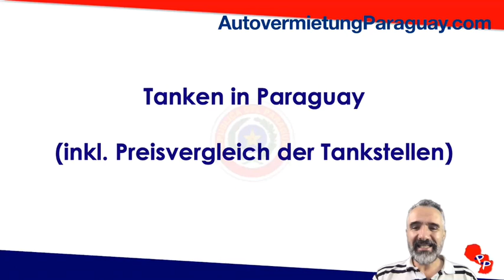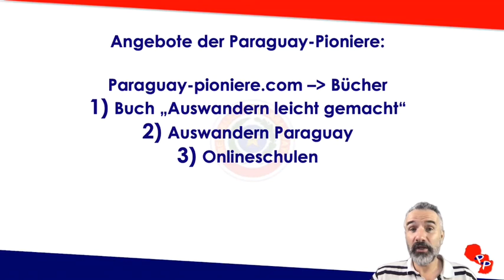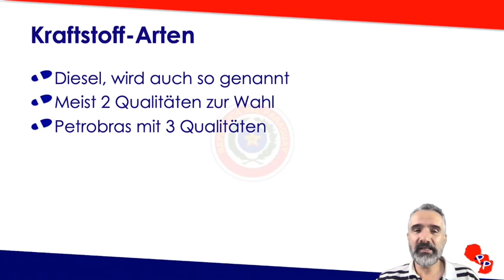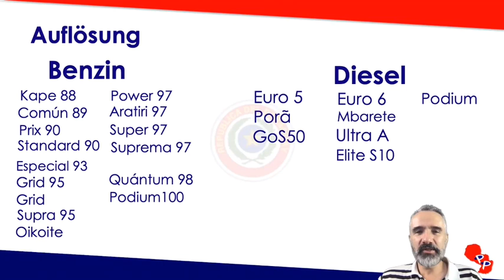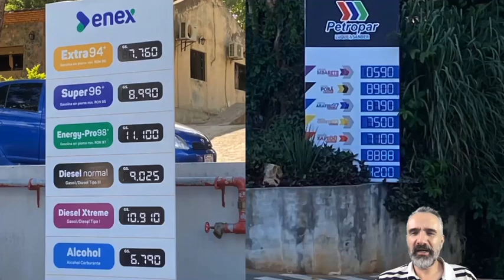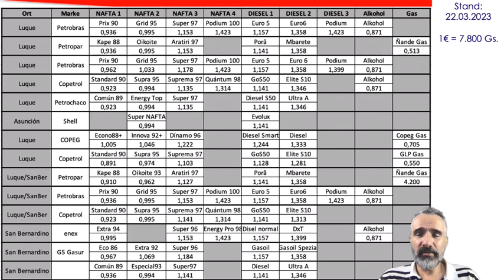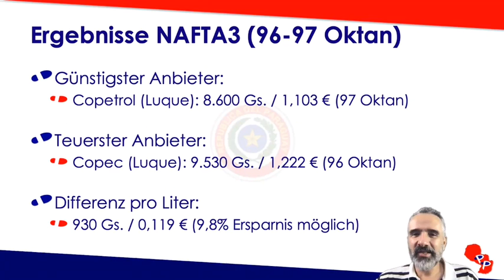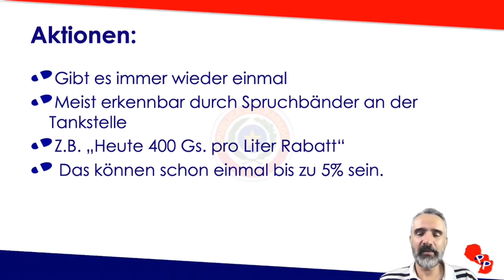Preisvergleich: Chris Entdeckung bei der Analyse der Benzinpreise an Tankstellen in Paraguay!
EBOOKS
“Auswandern leicht gemacht – Der Masterplan für Dein neues Leben” von Lia Lenzing

“Onlineschulen” Mit 33 Onlineschulen und 50 weiteren Links zum Online Lernen.  Von Lia Lenzing

FRAGE AN LIA & CHRIS Trage hier Deine Frage ein.

GELDANLAGE Wie kann man sein Geld  in Paraguay gewinnbringend anlegen? Worauf muss ich bei Cooperativas achten?

ONLINESCHULE Sascha und Lars leben in Costa Rica und haben das erste deutsche reine Onlinegymnasium gegründet.

BANKKONTO:Die AUSWANDERERBANK, die bei Wegzug aus D-A-CH nicht kündigt. Kostenlose DKB-Konto
(Danke, dass Du das DKB-Cash-Konto über diesen Link bestellst, denn so erhalten wir eine kleine Provision. Du unterstützt damit unsere Arbeit als Paraguay Pioniere.)
 Wir bewerben dieses Produkt, weil wir es selbst nutzen und wir der festen Überzeugung sind, dass es Auswanderern einen großen Nutzen stiftet! Das DKB-Cash-Konto inkl. der Debitkarte ist kostenlos. Du kannst damit (nicht nur) in Paraguay ohne Gebühren seitens der DKB Geld am Automaten ziehen oder einkaufen gehen.

VERMIETUNGS-INSERATE Willst Du eine Erkundungstour nach Paraguay machen? Suchst Du eine Erstunterkunft für Deine Auswanderung nach Paraguay? Bist Du Vermieter in Paraguay? Dann ist diese Telegram Gruppe genau das richtige für Dich!

IMMOBILIEN IN PARAGUAY
Chris ist Immobilienmakler des größten Netzwerkes in Paraguay und der Welt: RE/MAX. In Paraguay hat RE/MAX über 7000 Immobilien (Häuser, Grundstücke, Gewerbeimmobilien) im Angebot.
Lia und Chris suchen aus diesem Angebot die Immobilien mit dem besten Preis/Leistungsverhältnis heraus und präsentieren diese in Form von Videos auf ihrer

Hier kannst Du bei uns einen Suchauftrag stellen, und Deine Wunschimmobilie beschreiben

SPANISCH LERNEN mit Musik. Suchst Du positive spanische Musik, die Spaß macht und die Du so oft hörst, damit Du sie mitsingen kannst? Wir haben dafür zwei Playlists in diesem Youtubekanal: